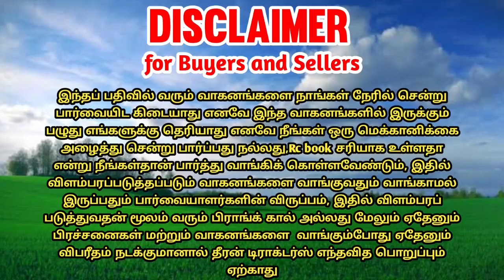MF mini tractor + Rotavator for sales || tractor sales in tamilnadu || theeran tractors